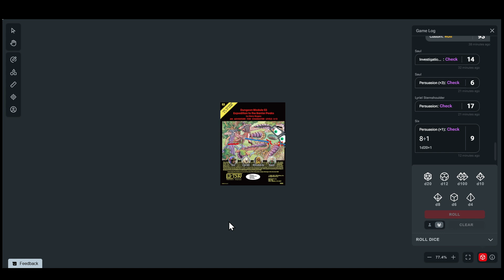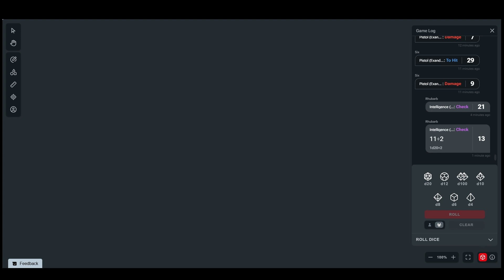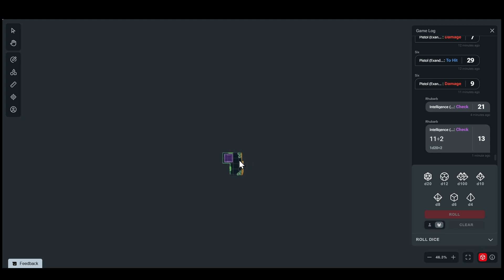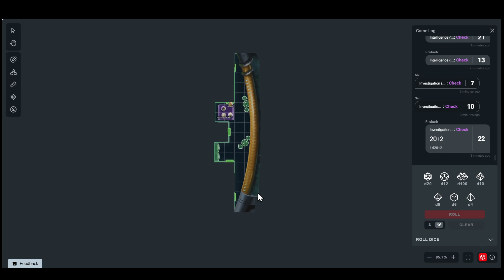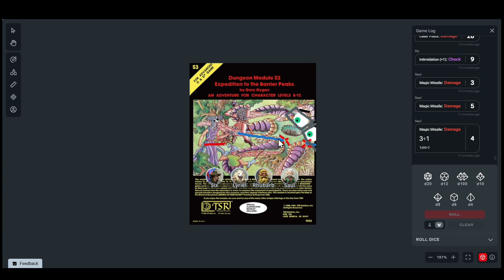D&D: Episode 4 - Expedition to the Barrier Peaks - "Greasy Giants"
Deeper into the spaceship, our heroes encounter more dangers. And more vegetables!

From "Quests from the Infinite Staircase"